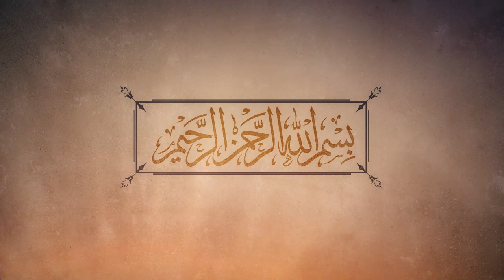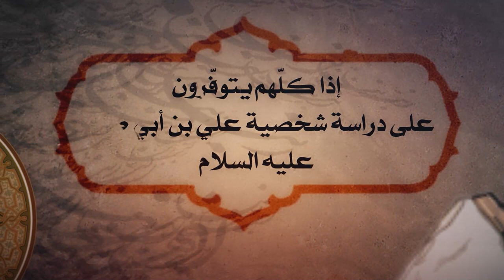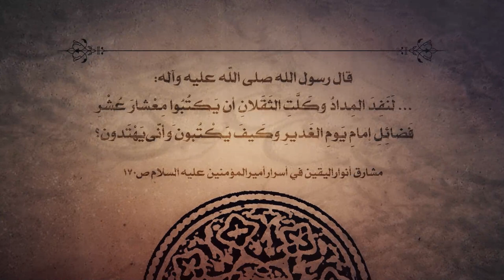فضائل أميرالمؤمنين عليه السلام لا تُحصى - آية الله السيد محمد رضا الحسيني الشيرازي رحمه الله